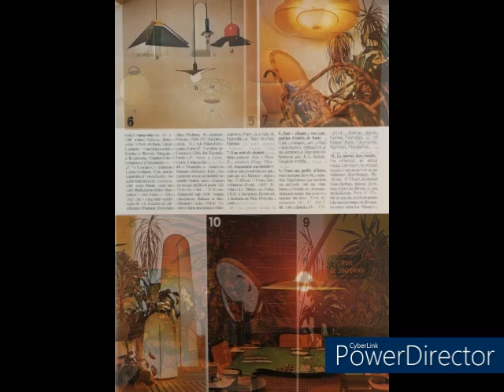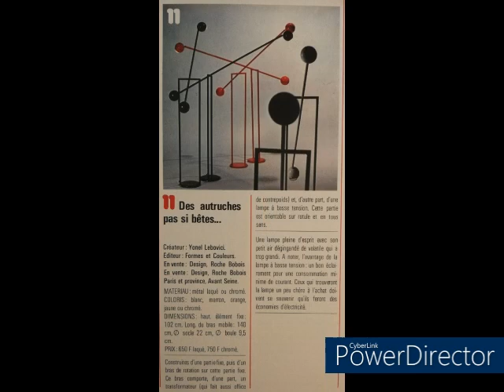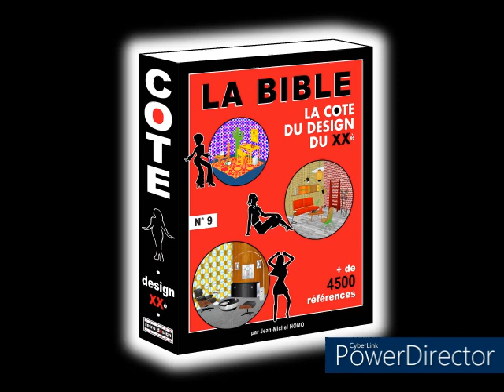Exemples luminaires vintage des années 70 partie 3